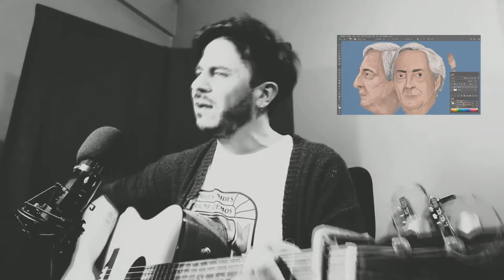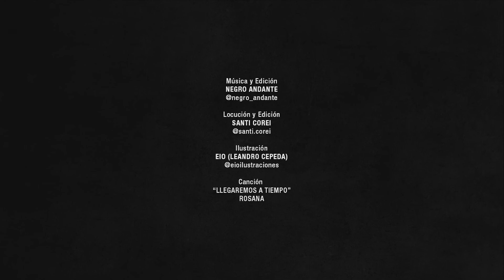Néstor10Años por Negro Andante, Eio & Santi Corei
A diez años de la partida física de Néstor Kirchner, lo recordamos con la melodía de "Llegaremos a Tiempo" de Rosana interpretada por Negro Andante, la Ilustración de Eio (Leandro Cepeda) y fragmentos de su historia con el disparador de Santi Corei.